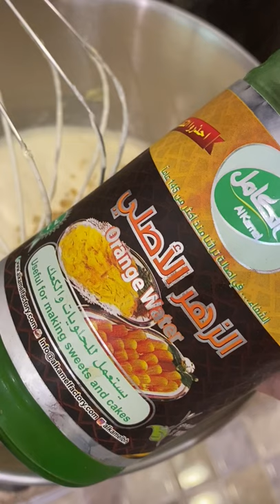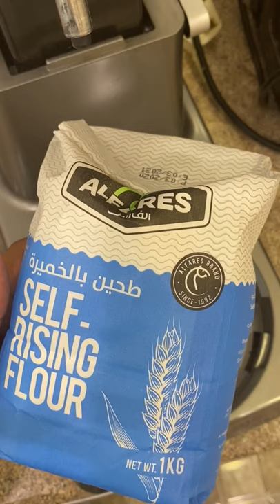كيكة الجوز بالقهوة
المقادير:
‎200 غرام زبدة بدرجة حرارة الغرفة
كوب سكر
٣ بيضات بدرجة حرارة الغرفة
كوب كريمة خفق
فانيلا ملعقة شاي
كوب ونص طحين بالخميرة
١ ملعقة شاي خميرة فورية
٢ ملعقة طعام نسكافية
كوب جوز مفروم فرم خشن
١ ملعقة ماء زهر
١/٢ ملعقة شاي ملح
١/٢ ملعقة شاي دارسين (قرفة)